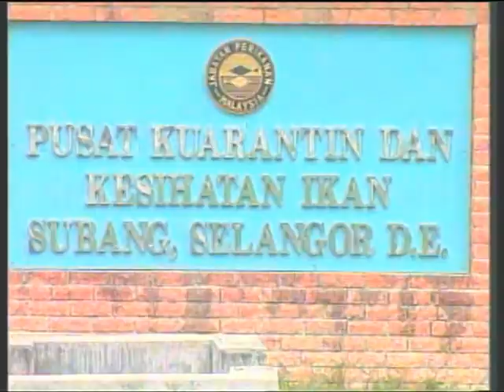Akuakultur-Permata Akuatik (Ikan Hiasan) di Malaysia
Penerangan tentang ternakan ikan hiasan secara umum